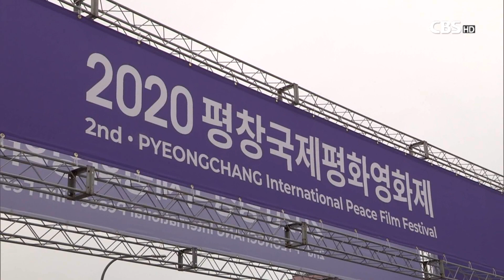[CBS 뉴스] 평창국제평화영화제 '다시, 평화' 주제로 개막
[앵커]
최근 남북 관계가 급속도로 얼어붙으며 긴장감이 높아지는 가운데, 한반도를 비롯해 전 세계적인 평화를 염원하는 영화제가 어제(18일) 막을 올렸습니다.

평창국제평화영화제를 이빛나 리포터가 소개합니다.

[리포트]
제2회 평창국제평화영화제가 '다시, 평화'를 주제로 개막했습니다.

지난해 '평창남북평화영화제'라는 이름으로 첫 선을 보였던 영화제는 올해엔 '남북' 대신 '국제'영화제로 이름을 바꿨습니다.

한반도의 평화를 지향하는 영화제의 정체성은 유지하되 다양한 국제적인 이슈들을 아우르며 전 세계적인 평화를 이루고자 하는 마음에섭니다.

[인터뷰] 김형석 프로그래머 / 평창국제평화영화제
"코로나 때문에 수많은 전 세계 사람들의 일상이 파괴되었고 또 이제 인종갈등이라든가 여러 가지 평화를 위협하는 다양한 문제들이 전 세계에서 생기고 있잖아요." "작년에 남북평화영화제를 치른 후에 이 남북문제라는 것도 결국 전 세계의 평화의 문제와 결부되어 있고 그 중에 하나라는 그런 인식이 들었고요. 그래서 우리가 좀 더 큰 평화에 대한 그런 영화제를 치르자는 그런 생각으로 (이름을 변경했습니다)."

영화제 문성근 이사장은 개막사에서 "코로나로 인해 깨진 평화로운 일상을 회복하길 바라는 마음과 남북 관계의 평화를 염원하며 영화제의 주제를 '다시, 평화'로 전했다"며, 관객들과 함께 '다시, 평화'를 외쳤습니다.

[현장음] 문성근 이사장 / 평창국제평화영화제
"우리 영화제의 이번 슬로건은 '다시, 평화'입니다. 코로나로 멈춰선 세상, 그리고 인종갈등으로 시위가 이어지는 세상을 보면서 다시 평화를 떠올렸습니다. 그런데 엊그제 다시 멈춰서는 남북관계를 보면서 '다시, 평화'가 이렇게 간절할 수가 없습니다. 그래서 오늘 영화제는 우리 모두 함께 개막을 선언했으면 좋겠습니다. 다시 평화. 다시 평화."

올해 영화제의 개막작으로는 제2차 세계대전 당시 원자폭탄 개발에 결정적 역할을 한 폴란드 출신 천재 수학자 스타니스와프 울람의 회고록을 바탕으로 제작된 독일 영화 '어느 수학자의 모험'이 상영됐습니다.

이번 영화제의 '평양 시네마' 섹션에선 존 마지오 감독의 '끝나지 않은 전쟁' 등 한반도 분단 상황과 북한 현실을 전하는 다섯 편의 영화를 선보입니다.

이번 영화제에선 평화와 상생의 가치를 이야기하는 전 세계 34개국 96편의 영화를 선보입니다.

또 유소년과 함께하는 평화 아카데미와 6.15 공동선언 20주년 기념 사진전 등 평화의 길을 모색하는 다양한 연대 행사들이 마련됐습니다.

올해 영화제는 코로나19 감염 예방을 위해 좌석 간 거리두기와 발열확인 등 방역 수칙을 철저히 지킬 예정입니다.

[스탠딩] 이빛나 뉴스리포터 / 강원도 평창
"평화의 가치를 이야기하는 제2회 평창국제평화영화제는 이 곳 강원도 평창 일대에서 오는 23일까지 진행됩니다. CBS 뉴스, 이빛나입니다."